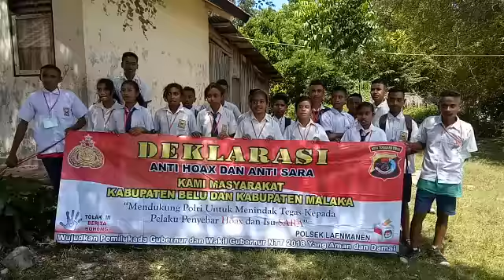Keluarga Besar SMPN Laenmanen Menolak Berta Hoax Dan Mendukung Polri Menindak Tegas Pelaku Hoax